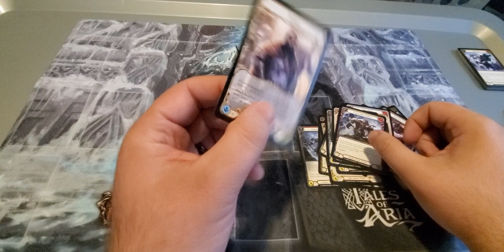A Pack a Day: Monarch Pack 2